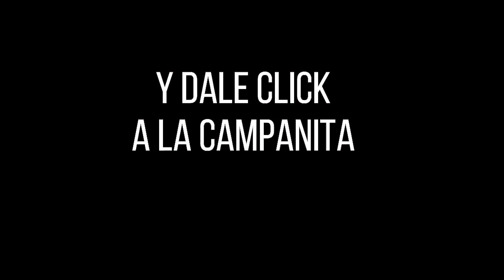CULONA DÍA Resultado del LUNES 11 de abril de 2022 ✅🥇🔥💰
Hola buenas tardes, te presentamos los resultados de las loterías y chances en Colombia, vamos con el Resultados del Chance Culona día del LUNES 11 de abril de 2022.